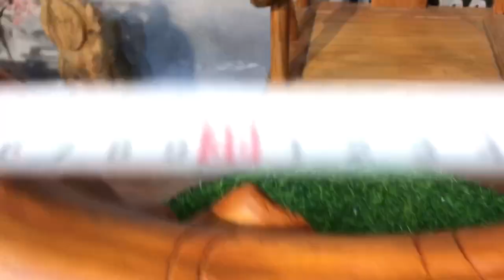3 Chú Mãnh Hổ gỗ Hương Đẹp mới hoàn thiện mời các bác thưởng lãm - TƯỢNG GỖ TRUNG KIÊN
# Tượng gỗ TRUNG KIÊN - chuyên sỉ lẻ Tượng Gỗ , đồ Gỗ Mỹ Nghệ
☎️ Facebook : 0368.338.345 (NGUYỄN TRUNG KIÊN)
☎️ Đc : Tượng gỗ TRUNG KIÊN Q - L38 - Đông Giao - Lương Điền - Cẩm Giàng - Hải Dương

► Nhận giao hàng trên toàn quốc !

✓ Xin ủng hộ tác giả bằng cách Like, chia sẻ Video này, nếu có ý kiến đóng góp xin hãy để lại comment phía dưới, hãy Subscribe (đăng ký) để là người nhận được Video thú vị sớm nhất. Đa tạ.

© Bản quyền thuộc về Tượng gỗ Trung Kiên
© Copyright by Tượng Gỗ Trung Kiên ☞ Do not Reup
© Người thực hiện: Nguyễn Trung Kiên: 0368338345